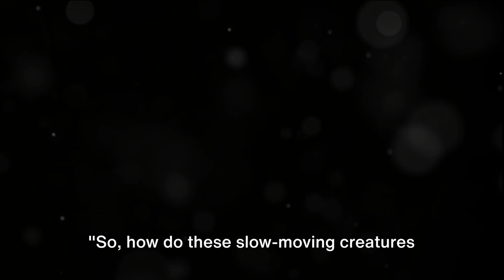Thailand's Urban Turtles: Bangkok's Shell Seekers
In the bustling metropolis of Bangkok, amidst the chaos of city life, an unexpected sight awaits: urban turtles gracefully navigating the labyrinthine waterways that flow through the heart of the city. These resilient creatures have adapted to survive amidst the concrete jungle, finding refuge in parks, canals, and even drainage systems. Despite the relentless pace of urbanization, they persist, their presence serving as a reminder of the delicate balance between nature and urban development. Witnessing these urban turtles in their natural habitat offers a unique perspective on the harmonious coexistence of wildlife and city dwellers. As they glide effortlessly through the waters, seemingly unfazed by the urban chaos surrounding them, they inspire a sense of wonder and appreciation for the hidden wonders that lie within the bustling streets of Bangkok.